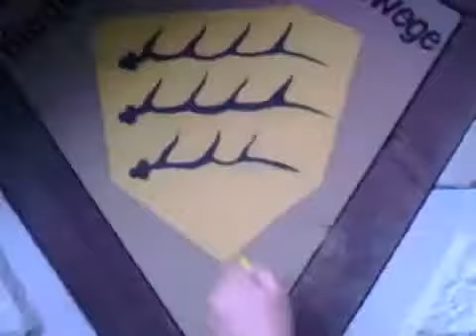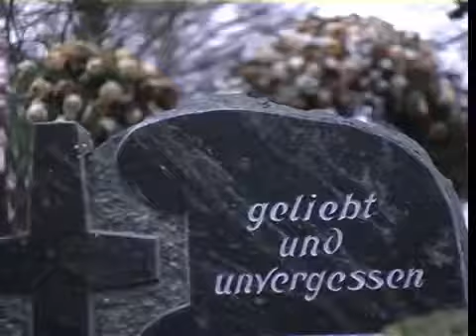Oberweltsekunde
Oberwelt-Vereinsleben und Ausdruck ihrer Struktur: Viele der über 70 Oberweltmitglieder gestalten filmisch ein Sekundenraster in alphabetischer Reihenfolge der Nachnamen.
Dabei hat jedes Mitglied eine Sekunde zur Verfügung.
Tausch der Position und Akkumulation ungenutzter Sekunden für mehrere Beiträge auf Verhandlungsbasis, unter Wahrung des Rhythmus sind bei diesem Spiel möglich.
(Ungenutzte Felder bleiben als Vornamen auf dem Oberweltboden stehen)
Thematische Anregung/Motto ist "Zenit".

Schnitt & technische Betreuung: Thomas Ulm.